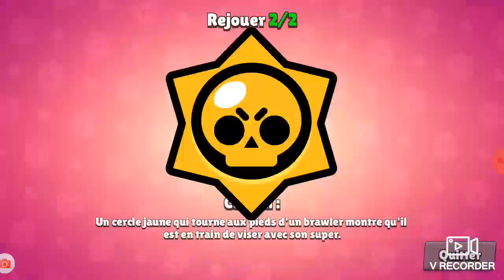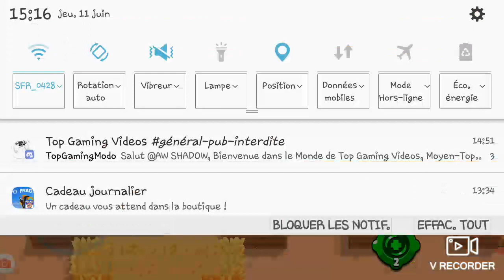Je rush les quêtes pour le pack oppening de demain